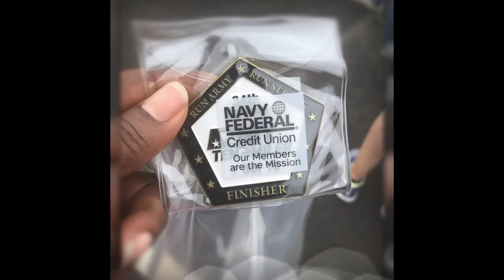I Ran In The 34th Army 10 Miler RunArmyRunStrong Oct 7, 2018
My first time ever running the Army Ten Miler. I really enjoyed it. There were about 35,000 participants. it was hot and humid which made it a bit challenging but I made it to the finish line and I feel great!

Hey I'm Denise! Welcome to my fam! Here you will find makeup, natural hair, fitness, cooking, vlogs, home decor and clean with me videos! Welcome to my world :)

Camera: Canon T6i & iPhone 5
Lens: Canon 50mm & Canon EFS 18-55mm f/3.5-5.6
Editing: iMovie
Lighting: Soft Box lights, Ring Light